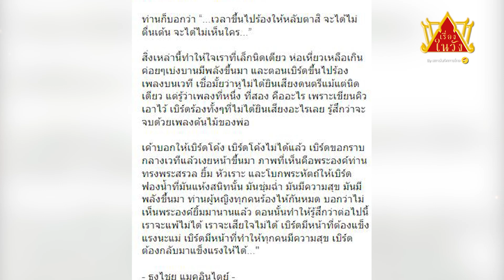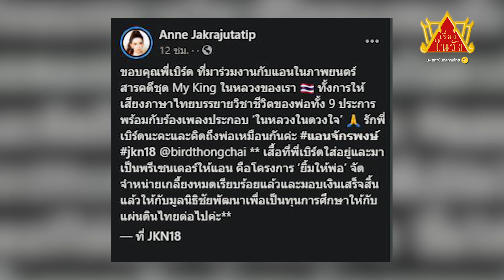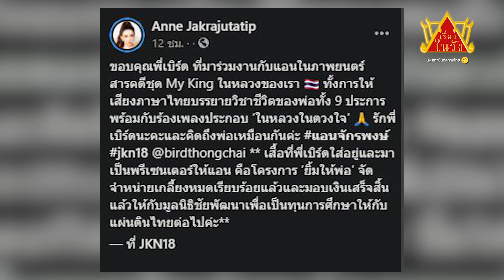"เบิร์ด ตื่่นเต้นใช่ไหม" พระเมตตา ร.9 ทรงแนะนำพี่เบิร์ดทำแบบนี้ ตอนร้องเพลง